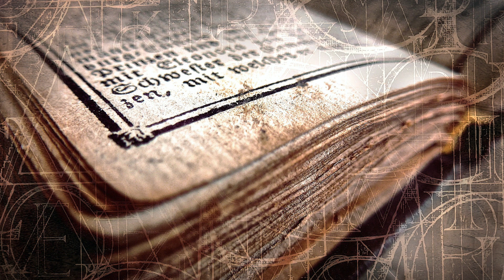Affermazioni per Trasformare la Vita - Video 5 - Meditazione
Ricevi il il tuo Ebook gratuito in questo ventuno esercizi per migliorare se stessi.

Inizia un programma di 7 audio di meditazione, ogni singolo audio ha in sè una specifica per guidarti passo dopo passo, giorno dopo giorno, settimana dopo settimana nel aumentare la tua capacità nel risvegliare i tuoi desideri e sogni allineando ogni singolo punto essenziale e vitale per espandere la nostra intenzione nel creare la vita che vogliamo.

In questa Meditazione puoi trovare l'essenza, il metodo per creare le tue affermazioni, le affermazioni sono l'unico strumento per il quale abbiamo a disposizione per trasformare la nostra energia, i nostri pensieri e la nostra realtà, le affermazioni sono un processo, un percorso di parole positive, utili per trasformare la tua realtà, oggi ci sono molti audio collegati alle affermazioni e questo è un semplice audio rapido e veloce utile per trasformare la tu vita

Ogni giorno puoi fare ogni singolo audio di meditazione specifico nel tuo percorso richiesto, un sistema innovativo e rivoluzionario per purificare la tua mente, aumentare la tua energia, comprendere come meditare, allenare le affermazioni e la comunicazione con te stesso, espandere l'amore e di entrare in connessione con l'Universo.

Ascolta un audio al giorno oppure un audio lo puoi ascoltare sette giorni e gli altri nelle prossime settimane.

Qui puoi trovare il video numero 4 di 7 audio di meditazione

Ti auguro di vivere al massimo e di realizzare i tuoi sogni.

Allontana le tue paura e inizia a vivere la tua vita che vuoi per te stesso, impara a gestire le tue paure e a comprendere come trasformare le tue paure in azioni concrete.